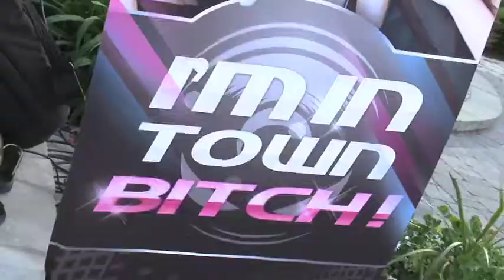Pourquoi "BITCH" ?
Vous connaissez probablement DJ NightLife... Eh bien depuis quelques temps déjà il termine tout ces statuts Facebook avec; "Bitch".  Pour vous, je lui ai demandé le pourquoi du comment!